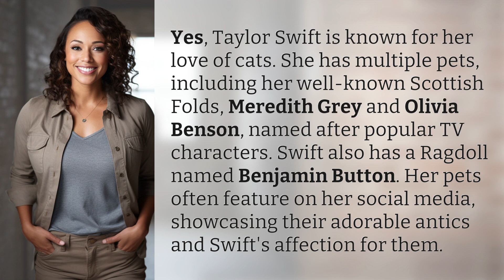Does Taylor Swift have any pets?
Taylor Swift's Famous Feline Friends 👉 Feline Friends 👉 Discover Taylor Swift's love for her adorable feline companions, Meredith Grey, Olivia Benson, and Benjamin Button. Follow along as she shares their cute moments on social media.

Laura S. Harris (2024, February 14.) Does Taylor Swift have any pets?
    🌐 AskAbout.video